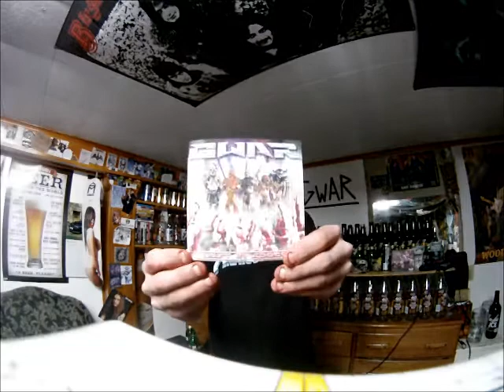goin to GWAR and beer chugs